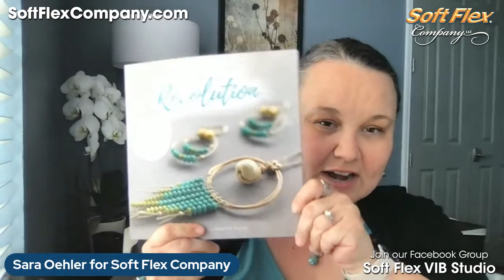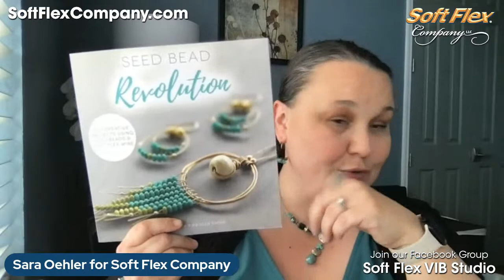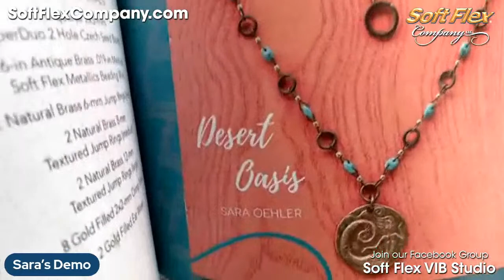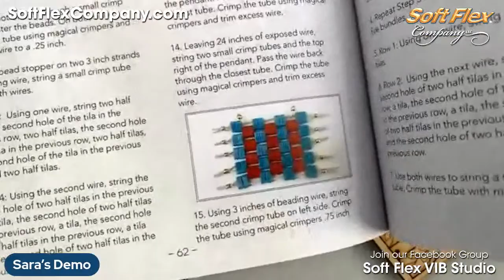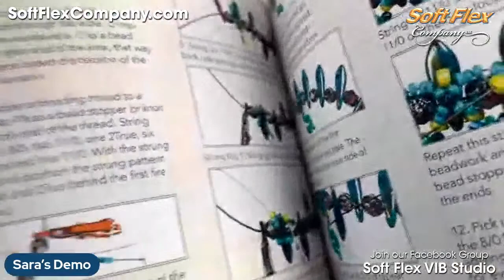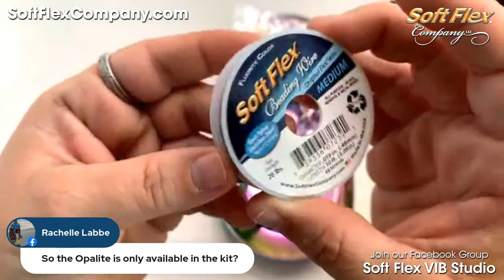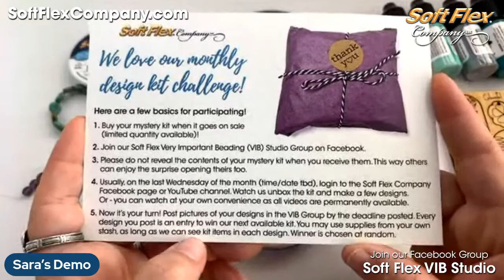Unboxing Pastel Party Design Kit for Jewelry Making - Learn How To Make Jewelry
The sweet kiss of spring is in the air. Winter has faded and the stark tones of cold have recessed. Life is repainting the garden with a delicate palette of pretty florals. Let's celebrate the soft pastels with a party! Join Sara today to reveal and make jewelry with the Pastel Party Design Kit today.